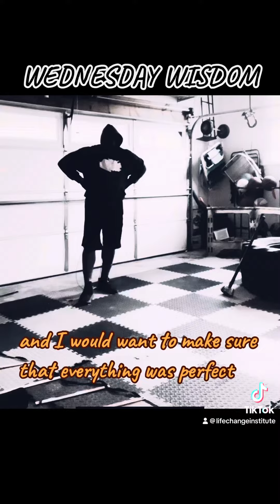WEDNESDAY WISDOM!!! Let Your Failures Be Proof That You Tried!!